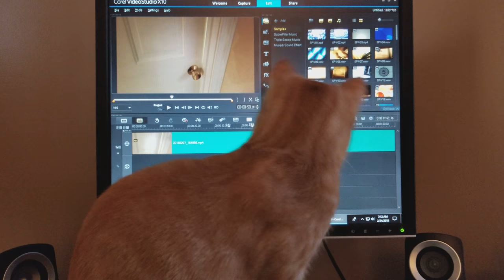952 - Cat Plays with Pointer on Computer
When I'm sitting at the computer, sometimes Dash sneaks slowly over me to get to the computer screen. There he checks out the pointer on the screen. ... BE FRIENDS with JOEL RYAN on FACEBOOK